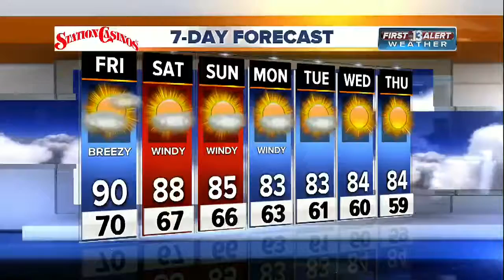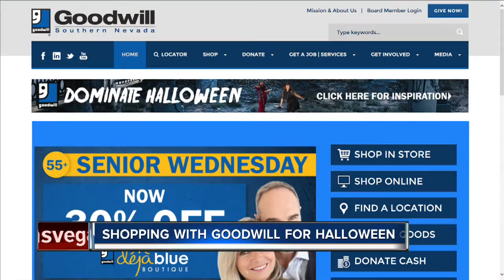How to find or make your own Hillary Clinton or Donald Trump costume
How to find Halloween costume ideas including Trump and Clinton including things you can find in Goodwill.